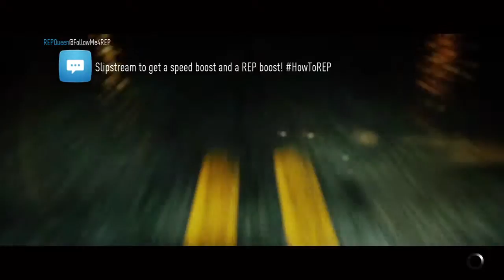Need for Speed™_20151129221110